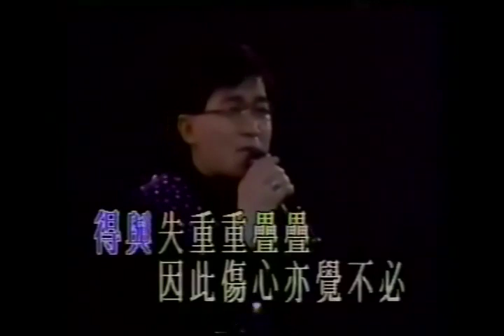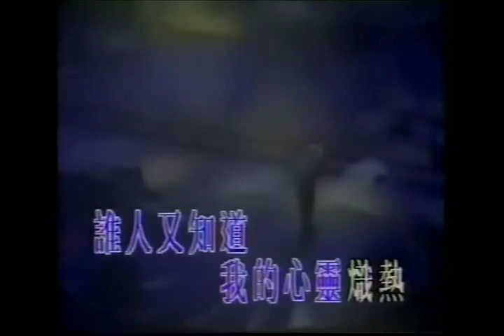一生不可自決 (philip ng 演繹) (查詢: )